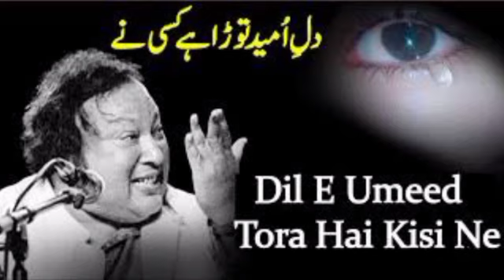Qawalli | Dil E Umeed Toora Hai Kisi Ne | Sahara DE Ke Chora Hai Kisi Ne |Nfak | Nusrat Fateh